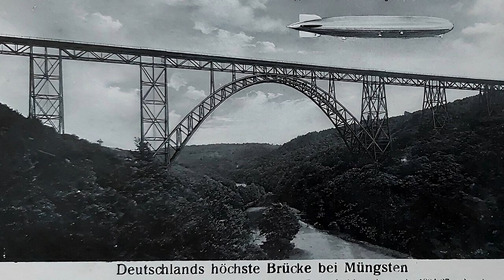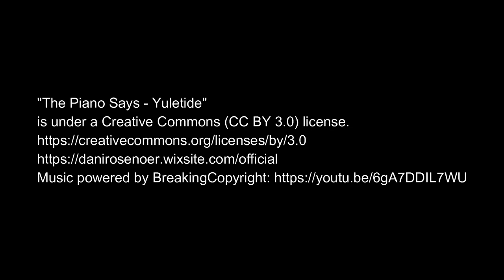Der Bau der Müngstener Brücke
Die Müngstener Brücke (ehemals Kaiser-Wilhelm-Brücke) ist die höchste Eisenbahnbrücke Deutschlands. Sie überspannt zweigleisig zwischen den Städten Remscheid und Solingen in 107 Metern Höhe das Tal der Wupper.
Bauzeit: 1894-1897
Eröffnung am 15. Juli 1897
Gesamtlänge: 488 Meter
Baukosten: 3 Millionen Mark
5 Millionen Kilogramm Eisen und 2 Millionen Nieten wurden verbaut (inklusive der legendären "goldenen Niete", die als letzte verbaut sein soll)
Die hat man aber bis heute nicht gefunden 🙂